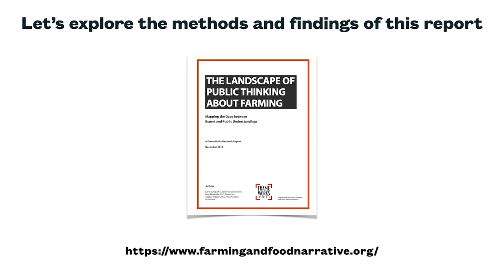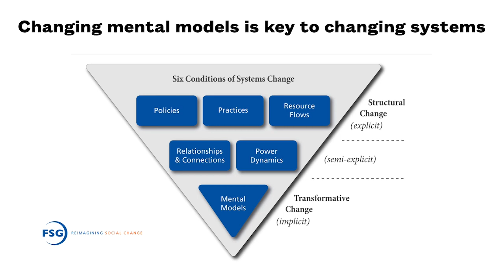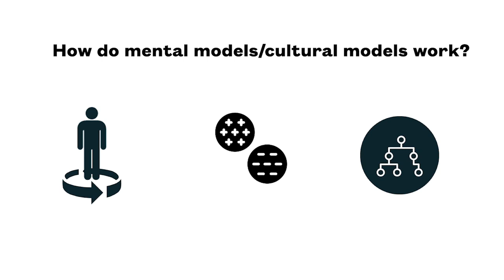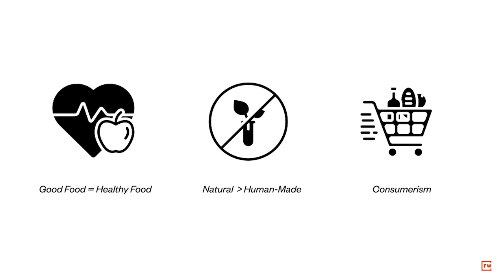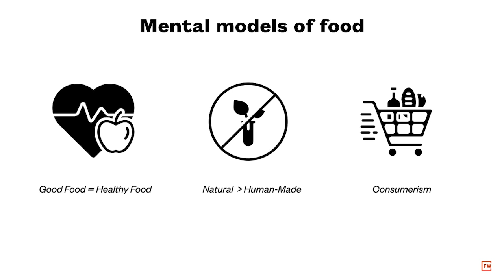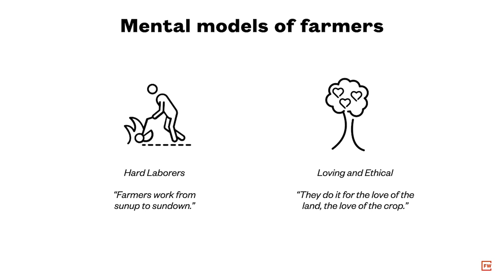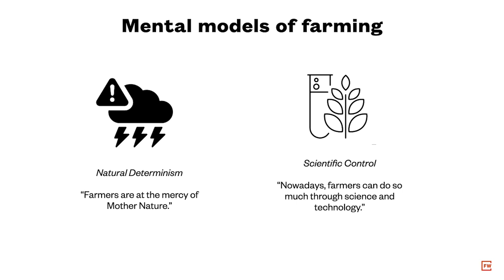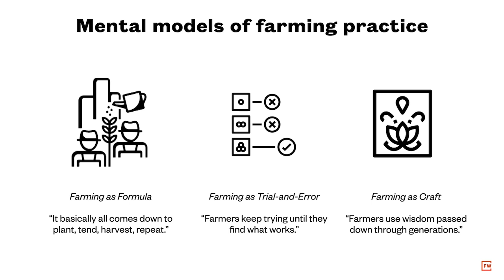Farming and Food Narrative Project Online Video Series Episode 3: A Map of Mental Models